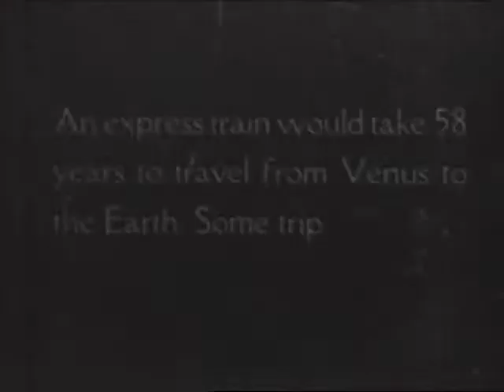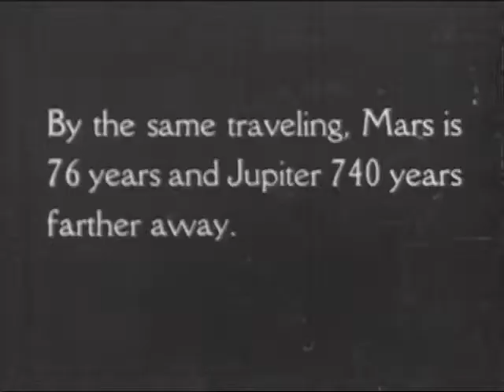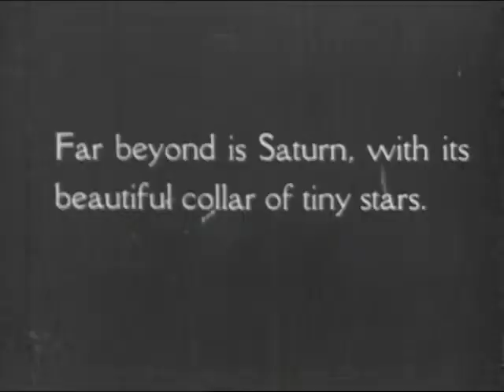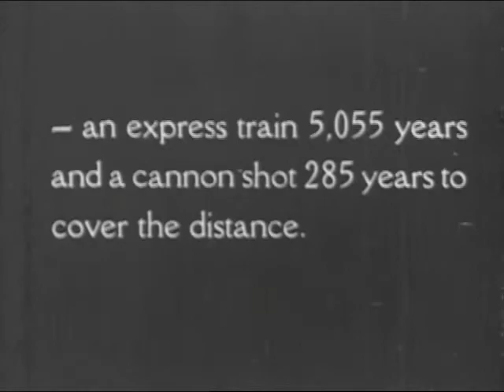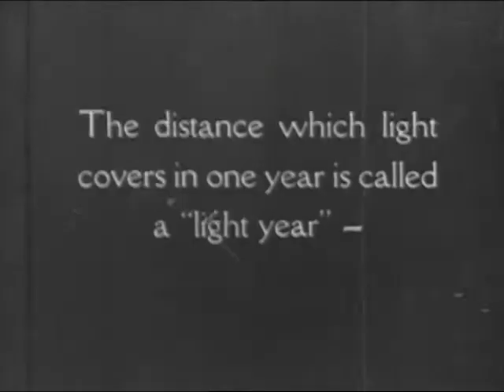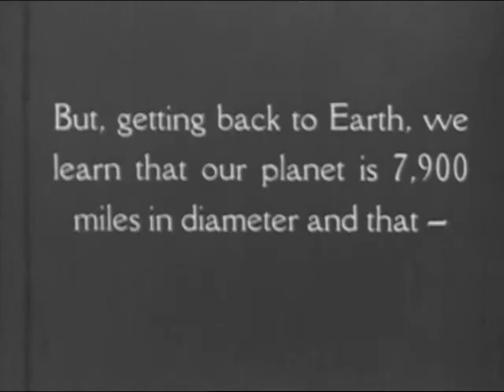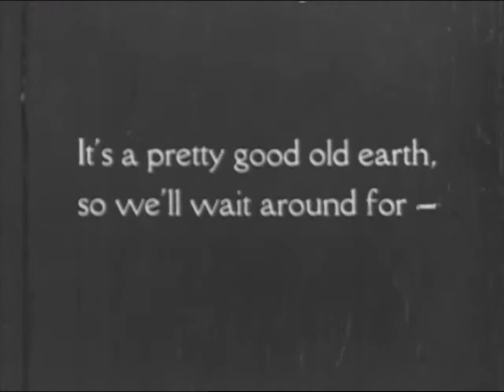The Milky Way (circa 1925)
Edited and Titled by Hoey Lawlor.